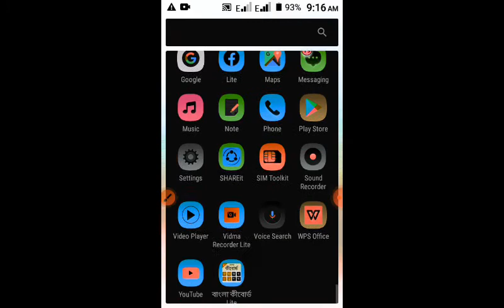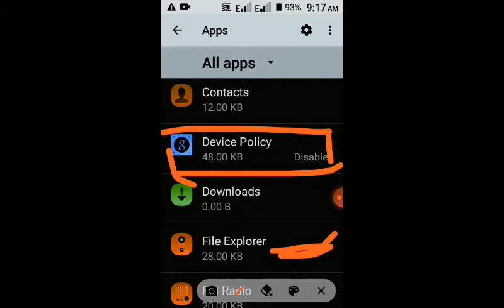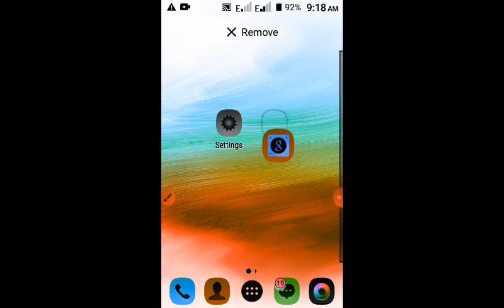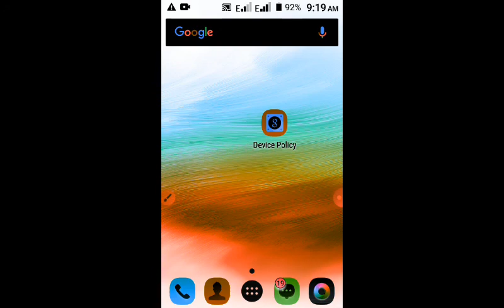Enable App Vs Phone